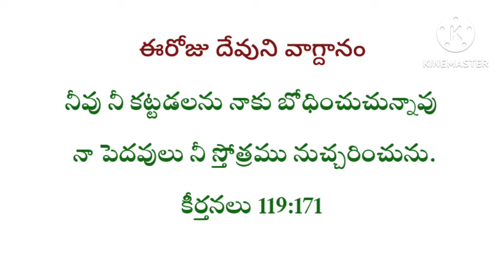August 13, 2024 hebron calendar/morning meditation/today promise/Christian testimony/